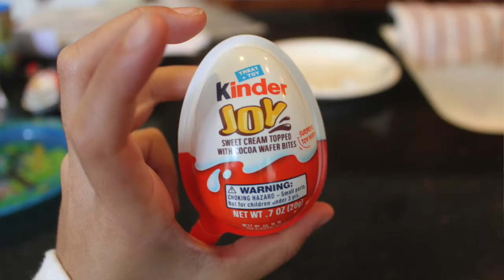Kinder Joy Eggs Surprise Toys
Kakeiran open up a few Kinder Joy Eggs. Each one gets a different surprise and some delicious chocolate candy.  Which one's do you like the best?